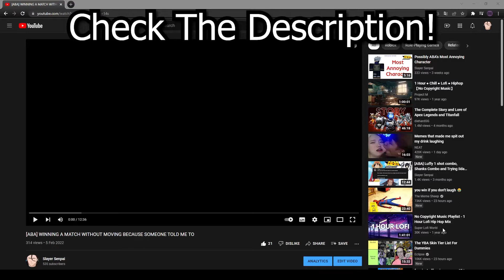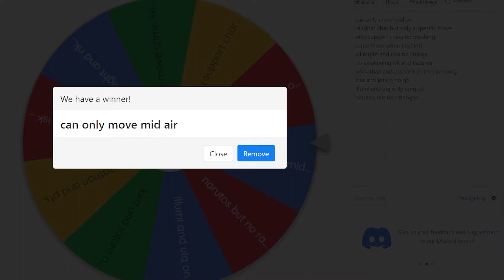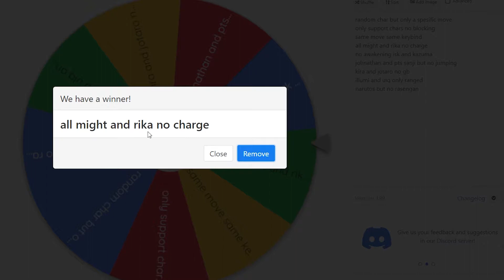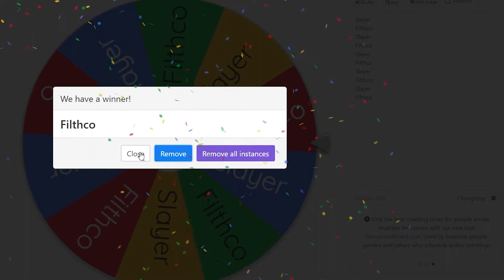[ABA] DOING CHALLENGES I GOT FROM A ROULETTE ft. Filthco PART 1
Today I rolled a roulette and did the challenge I got from the roulette in ranked with Filthco! It was extremely painful but also very fun.

Please join